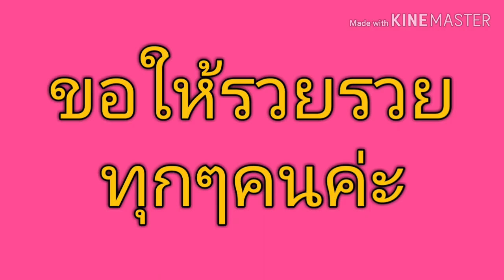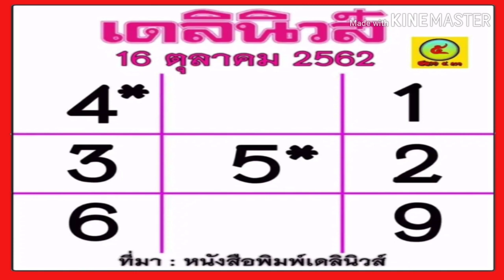เลขเด็ด หวยเดลินิวส์ งวดประจำวันที่16ตุลาคม2562